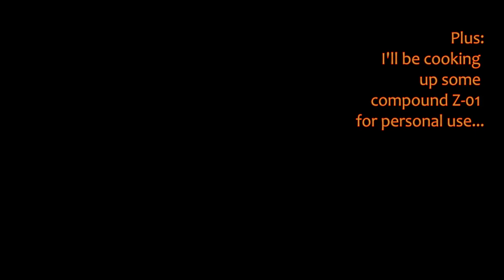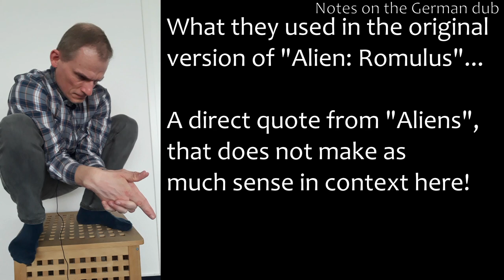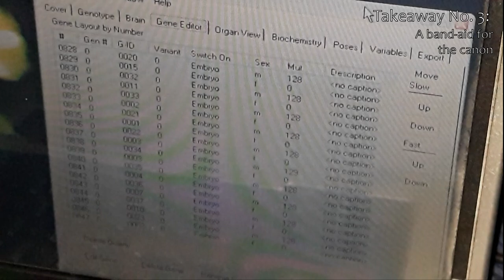Alien: Romulus | 3 Takeaways | Time loop theory | Also cooking up some compound Z01 for personal use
I've been facehugged by the idea of a video about "Alien: Romulus" quite some time ago.
It took much longer to gestate than in the movies, but now a video has finally burst out of my chest!

I mostly enjoy this movie with all its references to the franchise... Mostly...

I was exposed to these materials exploring
"Alien: Romulus" before finishing the video:

Table of contents
0:00 Intro
0:28 On the German dub
1:35 Takeaway 1 (Going the way of Star Wars?)
3:45 Interlude
4:10 Takeaway 2 (Cloning? They 3D-print now...)
8:13 Interlude
8:48 Takeaway 3 (A band-aid for the canon)
11:58 The End
Slide whistle with drum sound effect is from the YouTube Audiolibrary (slightly edited to be a bit longer)